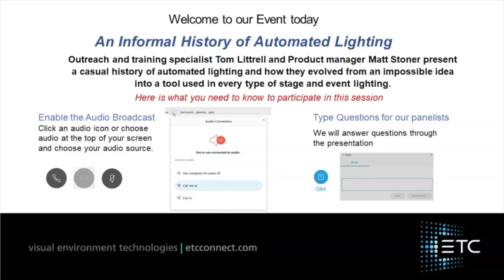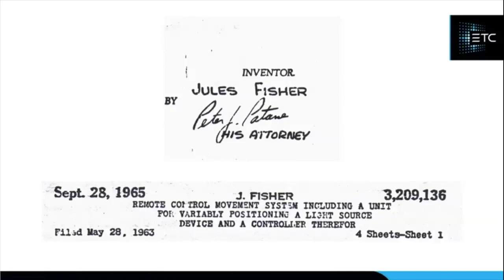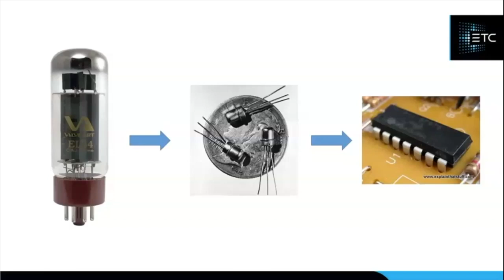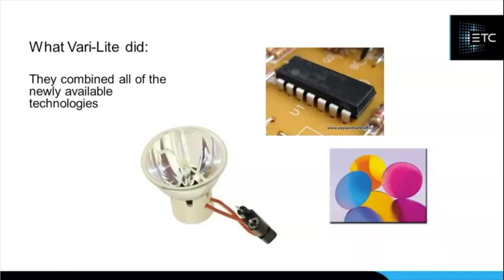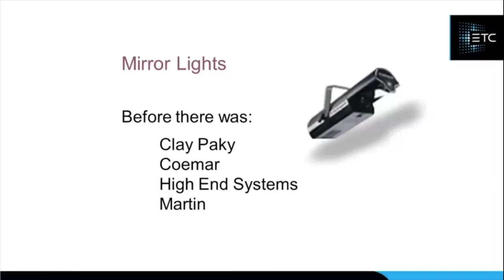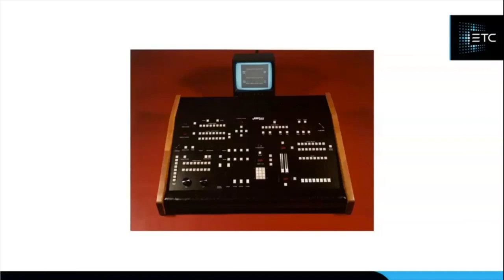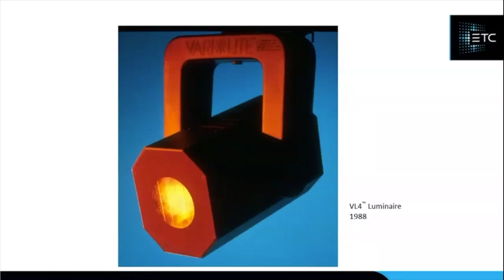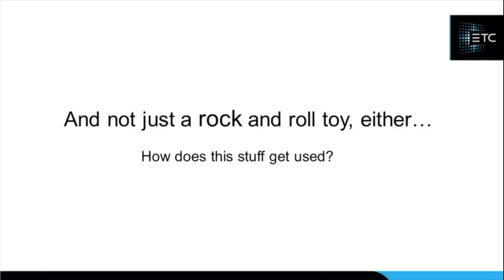The History of Moving Lights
A casual history of automated lighting and how they evolved from an impossible idea to a tool used in every type of stage and event lighting.